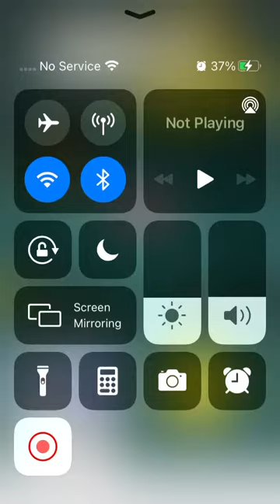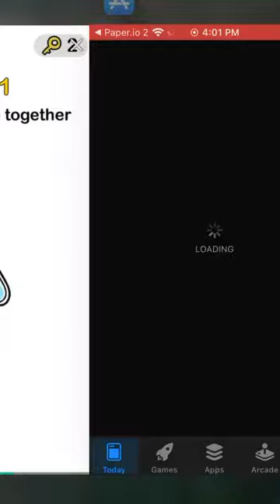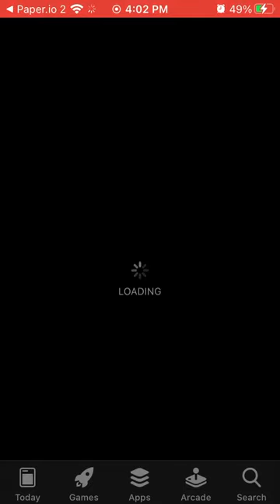Angel playing paper.io 2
Paper I eat paper